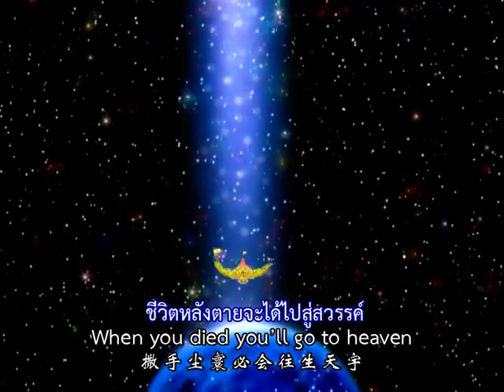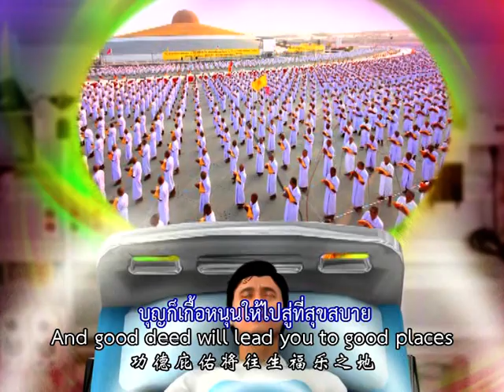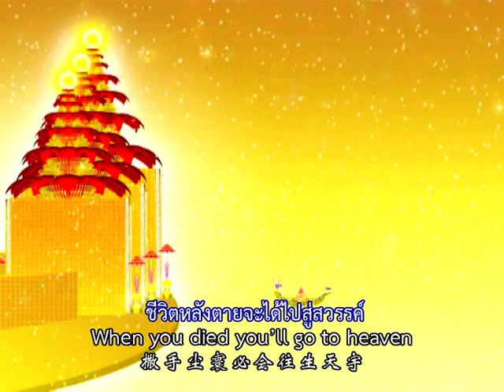The law of karma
Lyrics : Tawandham